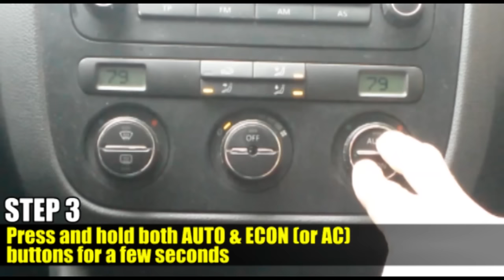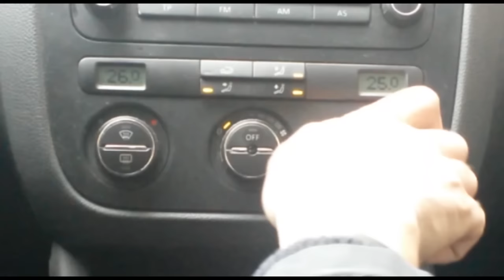How to change temperature units from Fahrenheit to Celsius degrees in VW Golf Mk5, Jetta, Passat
How to change temperature units from Fahrenheit to Celsius degrees in VW Golf Mk5, Jetta, Passat, Scirocco, Touran in 3 simple steps.

Find Useful Products for VW Golf Mk5, Jetta at the Best Prices HERE:
- 6 Speed Gear Shift Knob Gaiter PVC Leather for VW Golf Mk5
- Flip Key Fob with Key Blade for VW Golf Mk5
- Rear Air Outlet Vent Assembly Fit for VW Jetta MK5 Golf GTI 5
- 7 inch BLUETOOTH DVD CD PLAYER VW GOLF MK5
- Rear view back up camera Logo Emblem for VW Golf Mk5
- VW Led License Plate Light Bulb For VW Golf 5
- One Pair Left +Right Side Mirror Dark Indicator for VW Golf 5
- Philips RacingVision H7 Headlight Bulbs (Twin) Xtreme Vision Upgrade
- Rear Right Car Door Lock Actuator Latch Replaces For Vw Golf Mk5 Touareg
- Tailgate Boot Lock Latch Catch Actuator for VW Golf MK5 MK6 TOURAN TIGUAN
- Rear Center Air A/C Outlet Vent Assembly Parts 1KD819203 Fits for VW Golf GTI 5 MK6 Jetta MK5 Rabbit

Get the best car wax sprays, ceramic coatings and DIY car detailing products - manufactured in the USA by professional detailers for car enthusiasts and everyday drivers alike. These easy to use detailing products will give your vehicle the same high gloss shine and lasting top coat protection at a fraction of the price